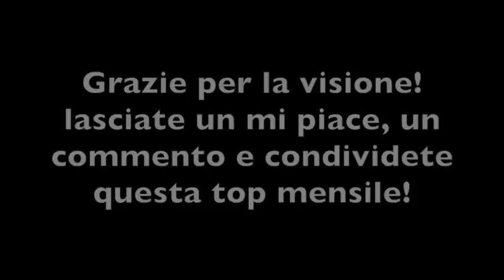Le 10 canzoni più tamarre (Ottobre 2018)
Ragazzi siamo tornati con una nuova top mensile! Li facciamo almeno 500 like?

--Tracklist--